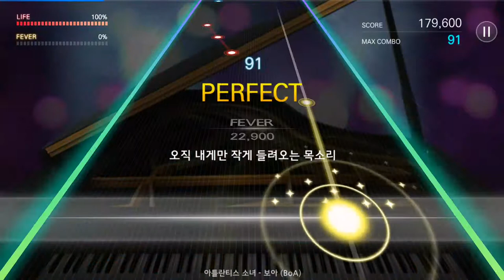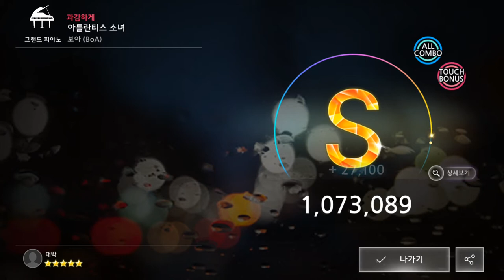170811 더뮤지션 보아 (BoA) 아틀란티스 소녀 (과감하게)